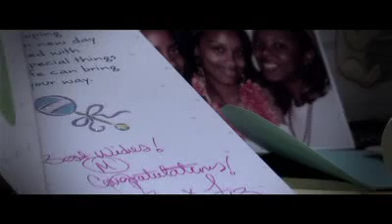Ace Watkins: So Loved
Produced, Directed & Edited by Charles E Little II